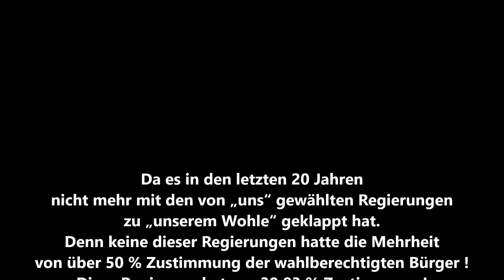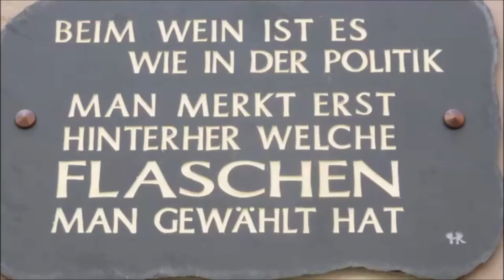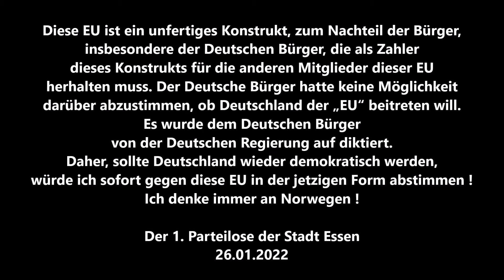DB * Vereinbarte Debatte zur Konferenz zur Zukunft Europas * Andrej Hunko * Die Linke * 27.01.22